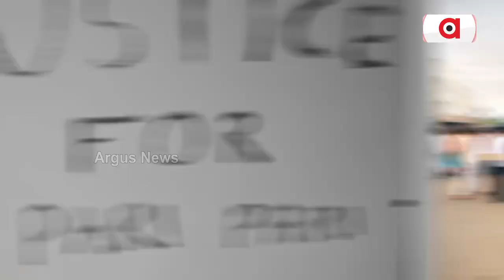୨୦୨୩ ରେ ବୃଷ ରାଶି କେମିତି କଟିବ ଜାଣନ୍ତୁ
୨୦୨୩ ରେ ବୃଷ ରାଶି କେମିତି କଟିବ ଜାଣନ୍ତୁ